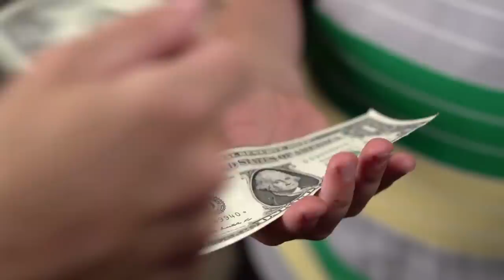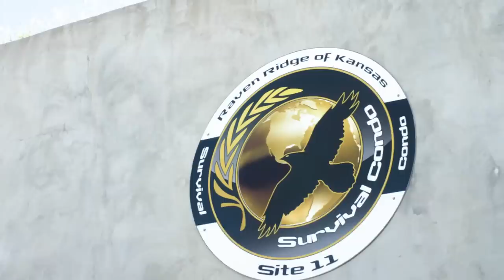Les Délires de Construction de Millionnaires !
Installez Raid gratuitement ✅ IOS/ANDROID/PC et obtenez un pack de démarrage spécial 💥 Disponible uniquement pour les 30 prochains jours.

Aujourd’hui, on va s’intéresser aux délires de millionnaires, ceux qui ont tellement d’argent à dépenser qu’ils construisent tout ce qui leur fait plaisir, le pire comme le meilleur !

LES DÉLIRES DE CONSTRUCTIONS DE MILLIONNAIRES